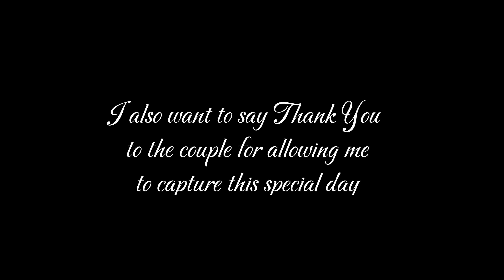A DAY IN A LIFE OF A MAKEUP ARTIST | Prenup Photoshoot @ Hacienda Ysabella Lucban Quezon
What I love about being a makeup artist is that I am able to witness beautiful love story of soon to be married couples, meeting new people and traveling to different places. For that, I am forever grateful
I love my job and